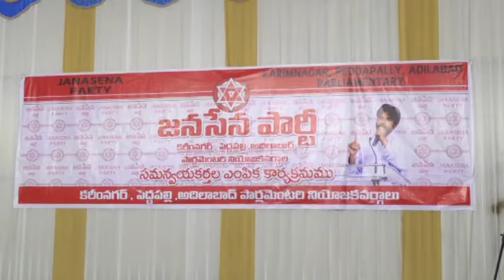Pawan Kalyan To Meet Janasena Activists In Karimnagar JR TV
Watch
Actor-politician Pawan Kalyan, who launched his 'praja yatra' in Telangana on Monday, said his Jana Sena party will do constructive politics in both Andhra Pradesh and Telangana.

He told reporters in Karimnagar town that he will not unnecessarily pick up fights with the governments or make statements to create political instability.

The actor said Jana Sena will study people's issues and try to resolve them by bringing them to the notice of the respective governments.